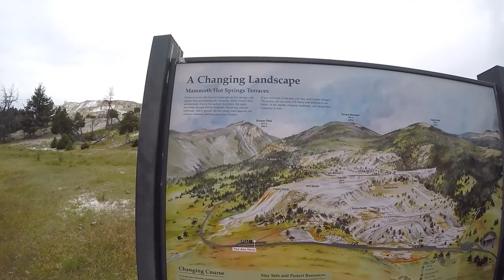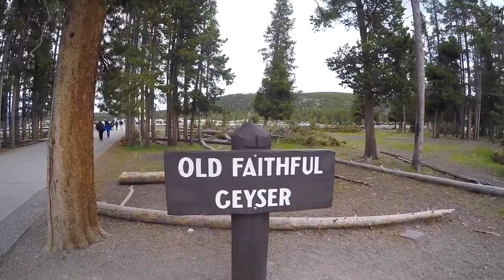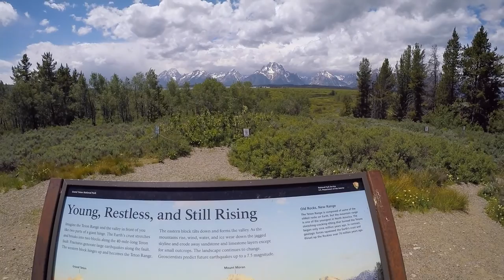Yellowstone and Grand Tetons Trip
Yellowstone National Park and Grand Teton National Park Trip.  What a blast!  June 2016.